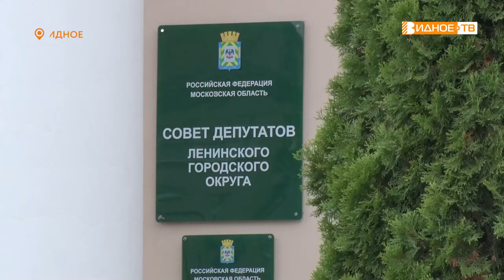ДЕПУТАТСКИЙ ЧАС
51 очередное заседание Совета депутатов Ленинского городского округа состоялось 31 августа. Народные избранники единогласно приняли уточнения в бюджет муниципалитета на текущий год и на плановые периоды 2023 и 2024. Кроме того, депутаты внесли изменения в положение о порядке оформления бесхозяйного имущества в муниципальную собственность. Теперь процесс будет происходить быстрее. Обсудили и вопросы, касающиеся спорта. В частности, создание некоммерческой организации «Металлург-Видное».